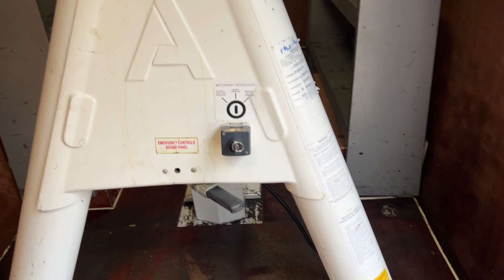2017 Iveco Daily LWB Aldercote VZX180 Access Platform Cherry Picker - 18 Metre - BT66 HKM